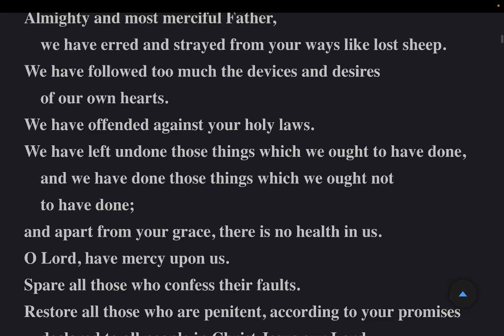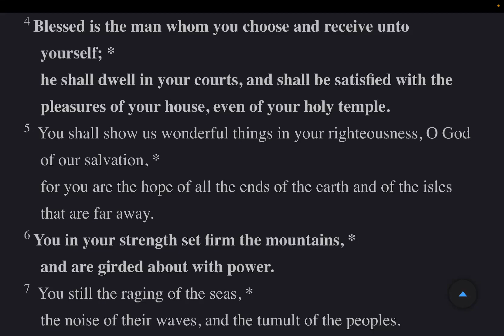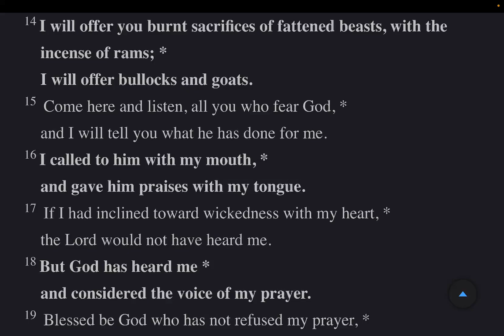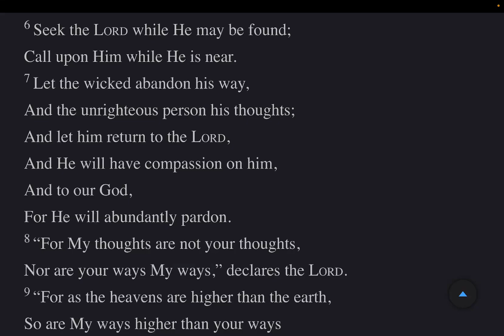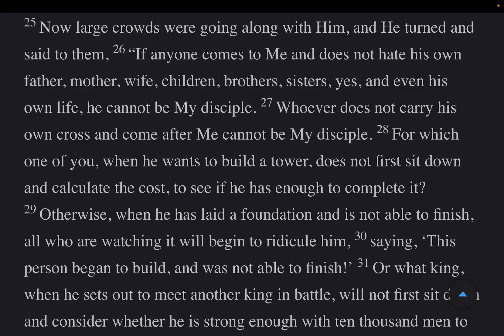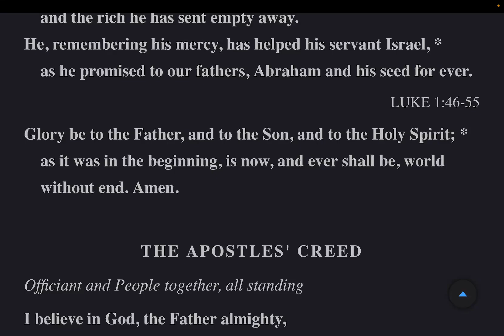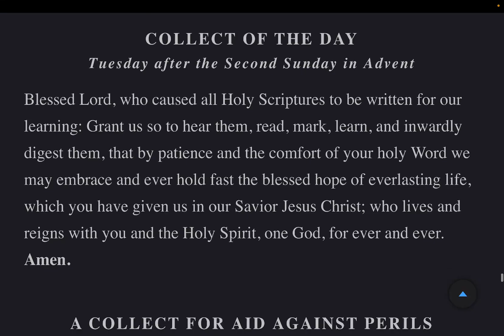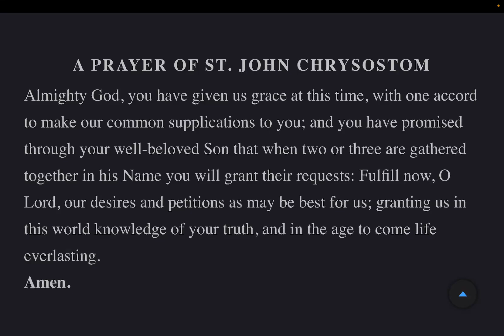The Daily Office | Evening Prayer Tuesday 11 December 2023 from The Book of Common Prayer 2019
Psalm 65-67 Lessons: Isaiah 55, Luke 14: 25-15: 10